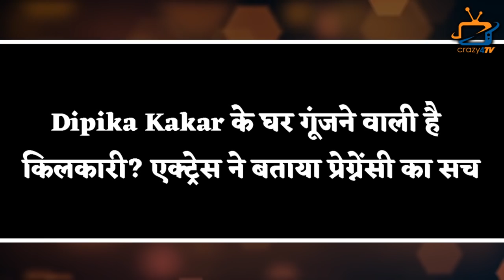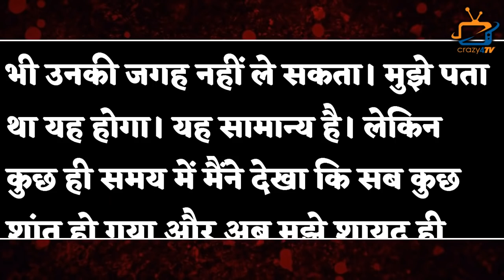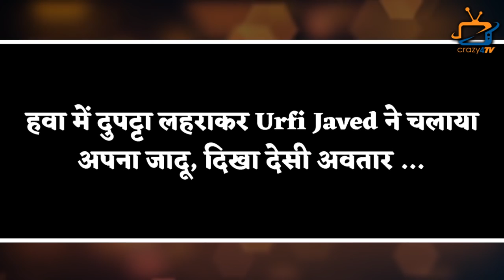TOP 7 Big News of TV | 28th February 2022 |Mouni Roy, IMLI, Urfi Javed